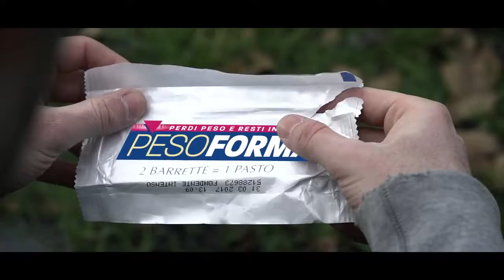Rimettiti in Forma, Pesoforma TVC | MM Productions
►Rimettiti in Forma, Pesoforma commercial video  | MM Productions✓ Photo and Film Production Service Italy ✓ Member of Production Paradise ✓ Production Paradise is the most trusted photo & video directory and online magazine, serving as a one-stop shop for all commercial and professional production needs!